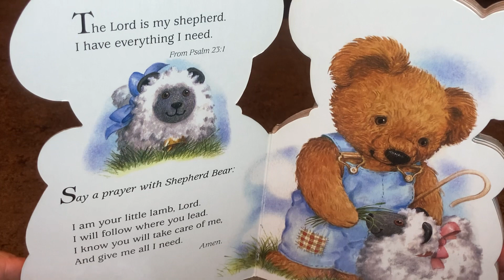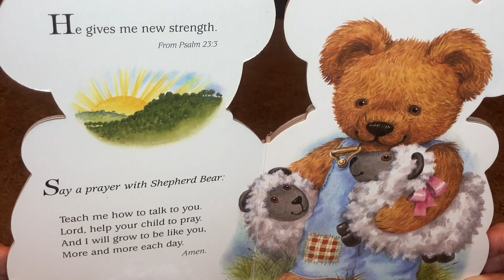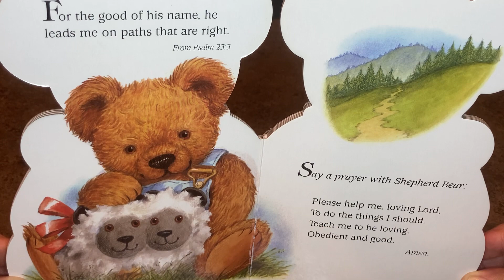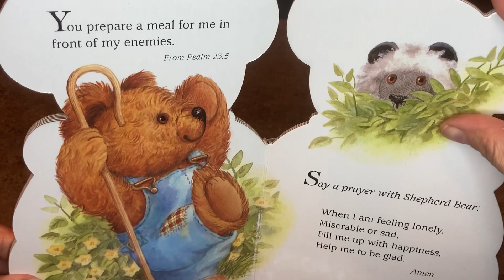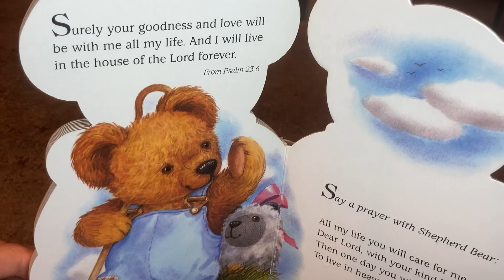Prayers with Bears the 23rd Psalm by Alan and Linda Parry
This teddy bear is extra special - he’s a Shepherd Bear!

Psalm 23 is written in a simple way for children to appreciate.

At the end of the featured verse, Shepherd Bear leads a prayer!

A beautiful way to introduce the most loved Psalm to children!